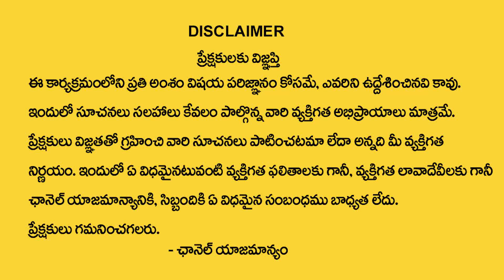Ugadi 2022 Rasi Phalalu | Mithuna Rasi HoroScope Prediction | Gemini Sign Ugadi 2022 || My Destiny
Watch : Ugadi 2022 Rasi Phalalu | Mithuna Rasi HoroScope Prediction | Gemini Sign Ugadi 2022 || My Destiny